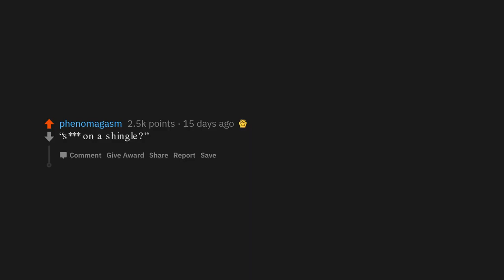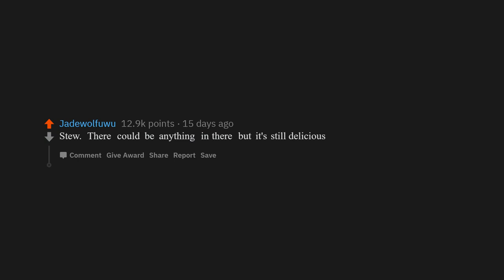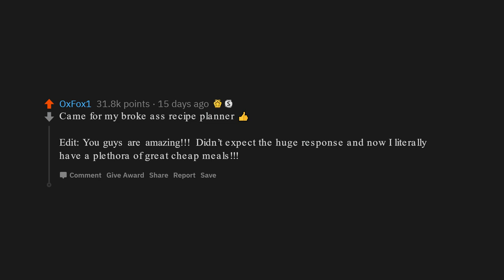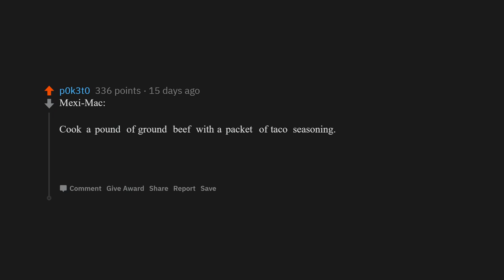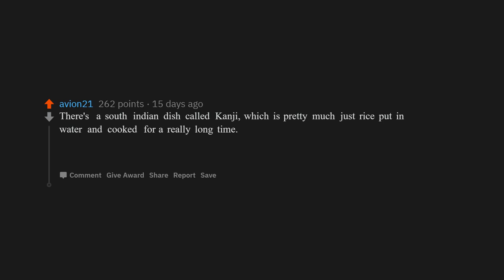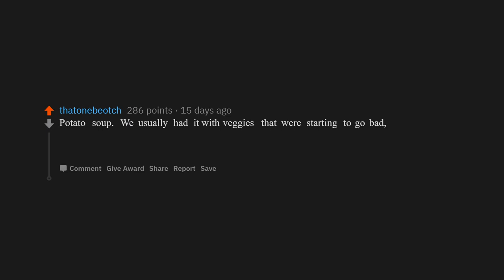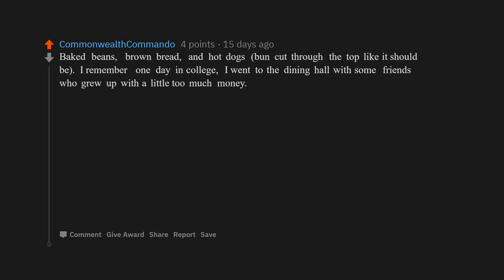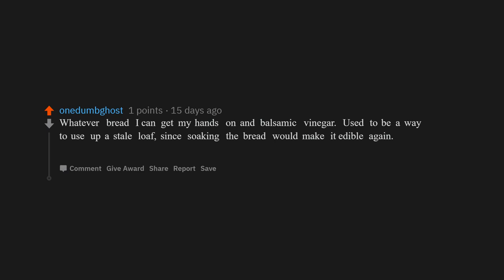Whats Your Favorite Poverty Meal That You Still Eat?